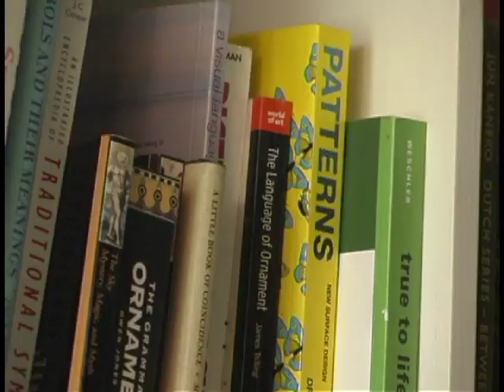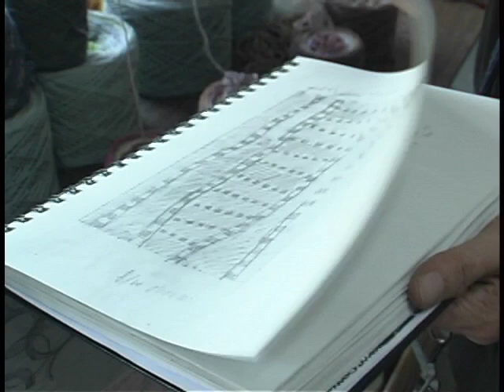Meg Little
Meg Little has used historical techniques and durable modern materials to create her striking, abstract hooked rugs for more than 15 years.  She says, "Living with functional art turns the everyday into a celebration."  Many of her room-size rugs contain over 100 colors. Cultural artifacts from around the world and contemporary art by artists such as David Hockney and Jasper Johns inspire Little's designs. She uses a basic design vocabulary - stripe, spot, circle, cross, spiral. These shapes mirror the simplest hand gestures and have been used for decorative purposes since pre-historic times. "When I thought about making objects for use, I wanted to be part of that tradition."